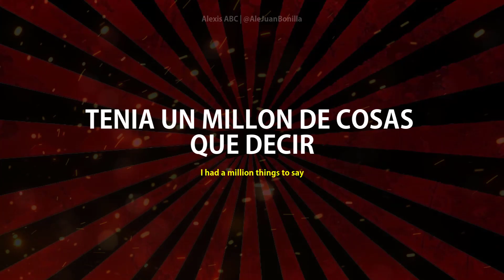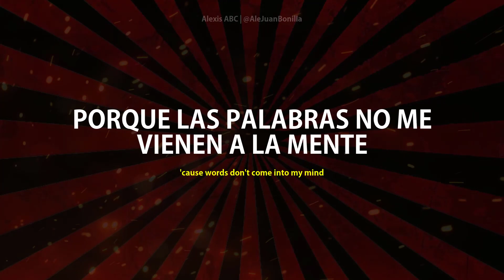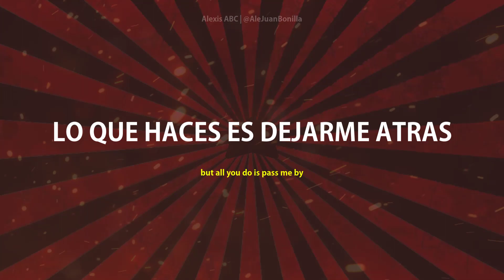Big Time Rush - Paralyzed 2022 [Version 2022] (Lyrics - Letra Español) | AlexisABC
Wazzaa! 😬
Nos vemos, cuidense mucho, les envio un tenedor volador 🍴 y nos vemos... ¡hasta la Proxoxima! CHAO! 👋
¡Thanks! :'33 💜